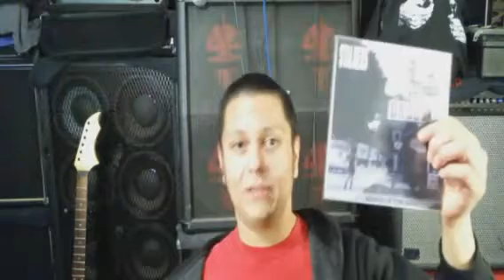Weekender Live with Felpe Cortes January 21, 2018 Report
Originally Broadcasted January 21, 2018 on Periscope @thenaddress

Follow me or add me to watch it live. or @rockphilcortes on Twitter.

Gov Shutdown, Abuse Home, releasethememo, Cranberries Loss, CIA and Threats on Trump, and more.

To make a donation or buy a Stalkers "Bored in the USA" original 7 inch Pink Vinyl Record or a Brian Herrador Sounds of Chaos Guitar contact @rockphilcortes on twitter.